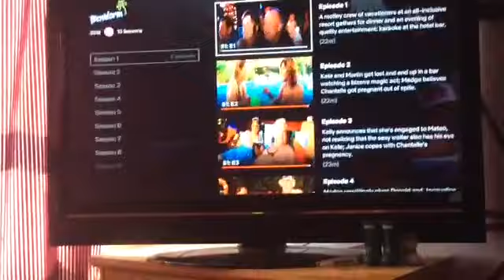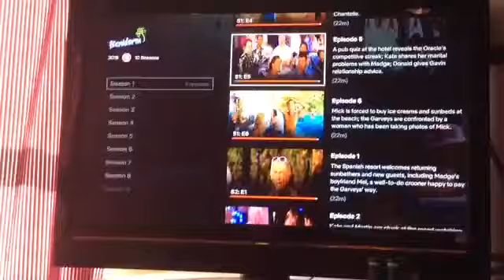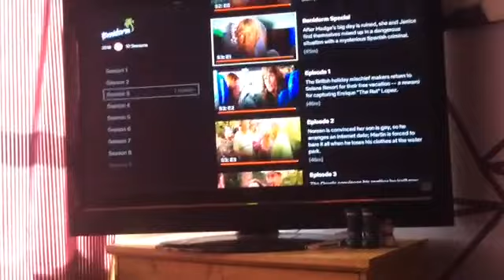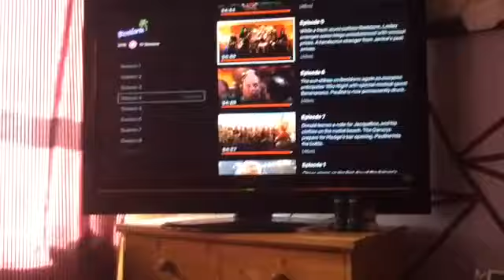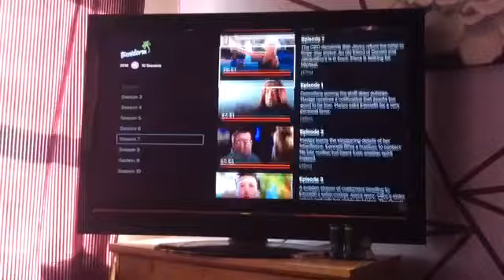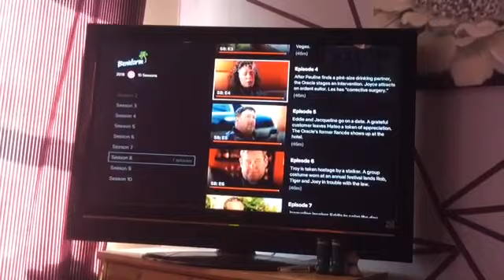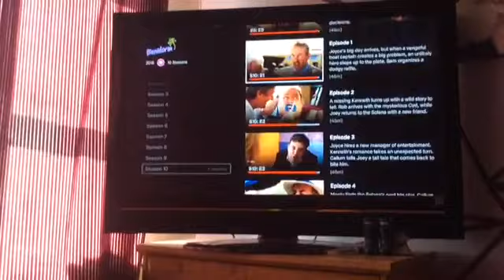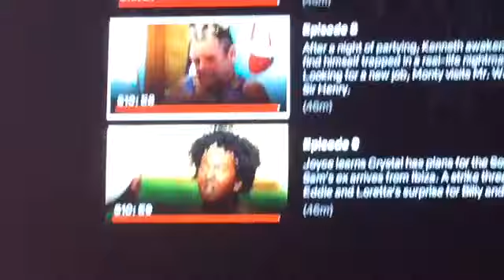Benidorm series 1. To 10 review